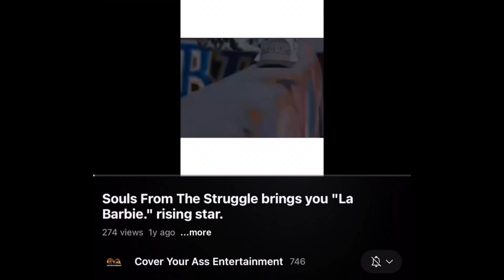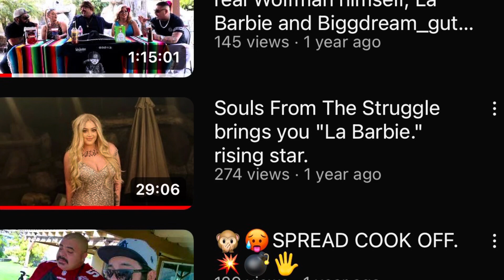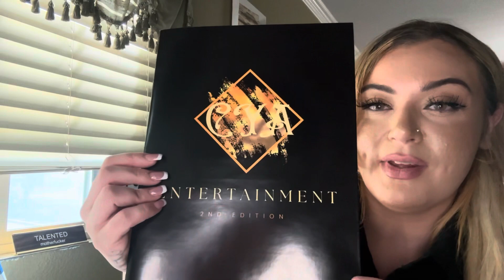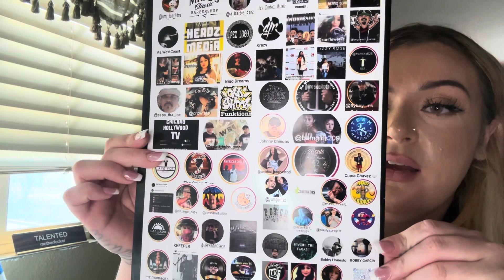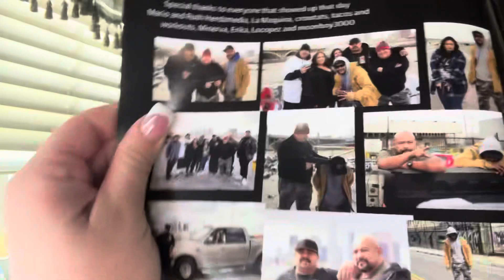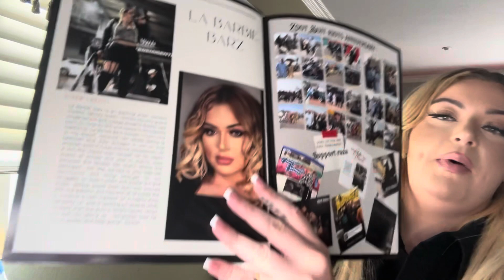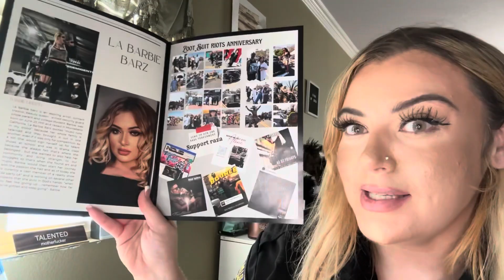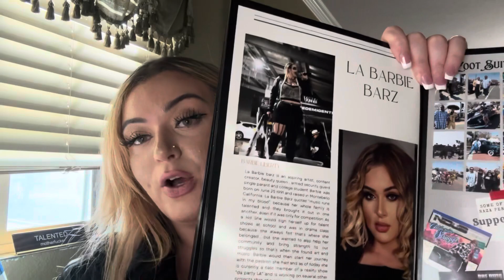AN HONOR TO BE APART OF A PROJECT THAT HAD MANY INFLUENTIAL INDIVIDUALS THAT SERVE WITH GOOD PURPOS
SHOUTOUT TO @coveryourassentertainment5110